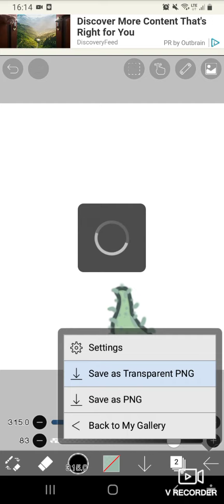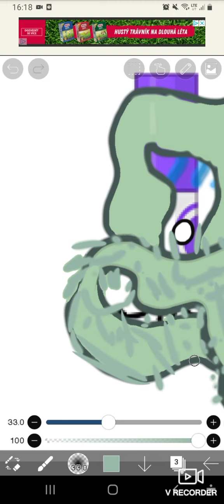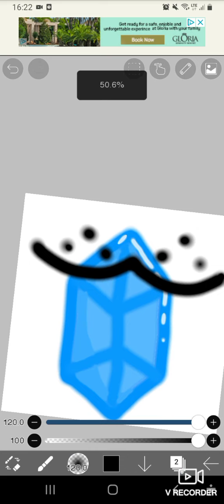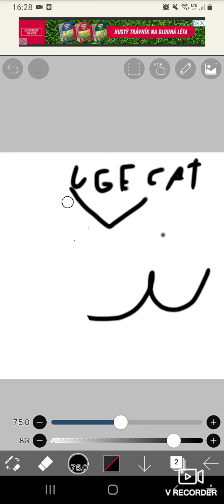Drawing props for The Markers #2